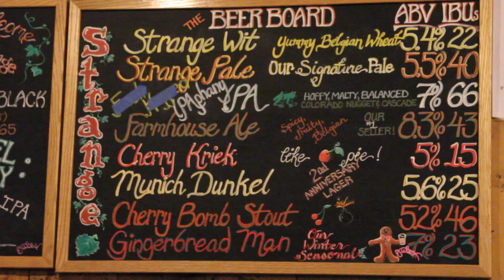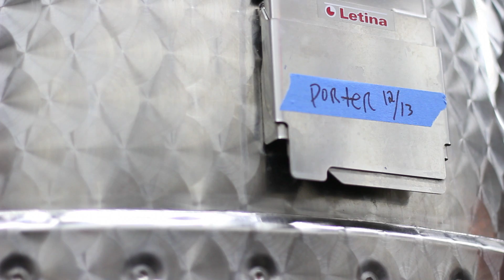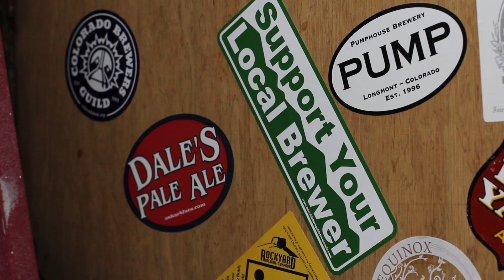SOS - Save our Strange!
Learn more about Strange Brewing Company, the frivolous trademark lawsuit brought against them, and how the Colorado craft beer Community came together to support a brewery in need.

The sold-out Strange Days Beer Festival is on January 27, 2013 at the Rackhouse Pub. If you don't have tickets but still want to donate to the Strange Brewing Company Legal Defense Fund, go here: